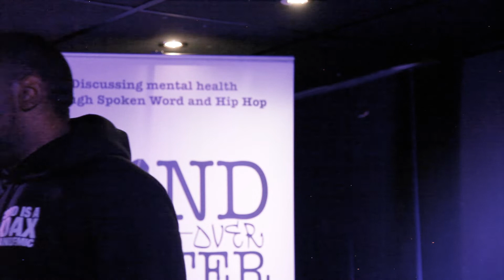Logic // I Am Me // Headline // Brixton // Dec 21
Mind Over Matter is an independent project breaking down stigma attached to Mental Health by discussing it through Spoken Word Poetry, Hip Hop and Song. We host vibrant, dynamic events showcasing the best of up and coming talent as well as established artists from the Spoken Word, Hip Hop and Live Music scenes, for us to come together and discuss the difficult realities of mental health.